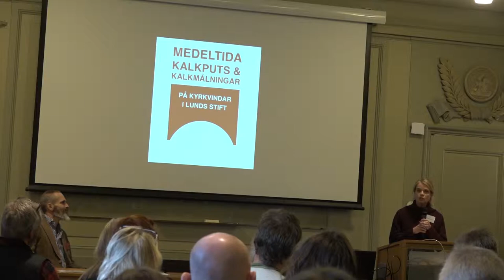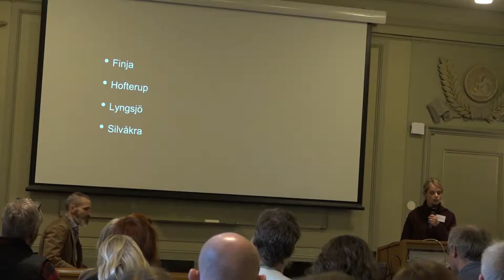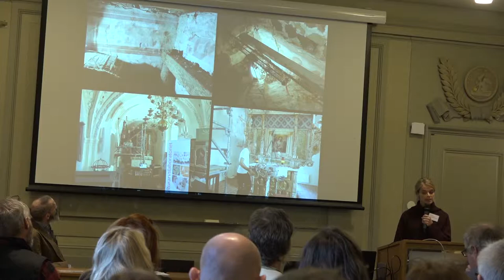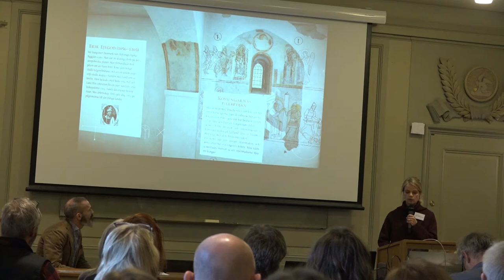HSS Forum 2018: Hanna Eriksson, Skånes Målerikonservatorer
Medeltida kalkputs och kalkmålningar på kyrkvindar i Lunds stift